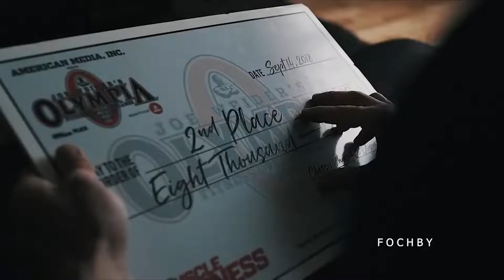IM THE KING OF CLASSIC CBUM Chris Bumstead MR OLYMPIA GYM MOTIVATION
Bodybuilding is much like any other sport. To be successful, you must dedicate yourself 100% to your training, diet and mental approach.” - Arnold Schwarzenegger